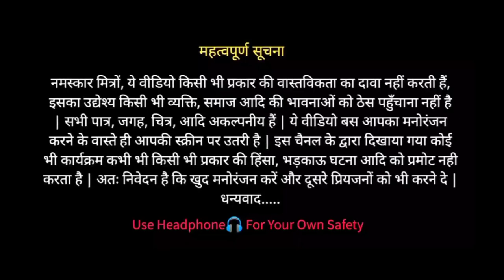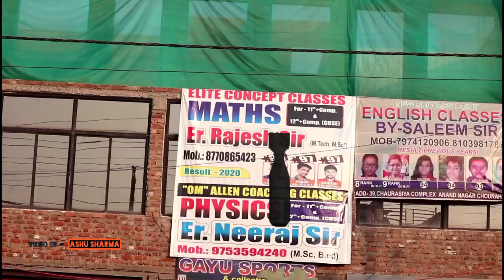AS Fun - Career Choice | Career Tension | Ashu Sharma Fun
Happy
Hello Guys. 🙏
Kaise ho?
Dosto, is video mai dikhaya gaya hai kis tarah hum 12th class se pehle sapne dekhte hai apne career ke, aur reality mai hota kya hai😅 sbke sath nahi hota par hum jaiso ke sath jaroor hota hai😬 video bhut hi interesting hai last tak dekhna, bahut majaa aayega😬

Aur video mai agar kuchh achha laga hai to👇👇

KEEP LIKING,
KEEP LOVING,
KEEP SHARING,
KEEP SUPPORTING,

IT’s ASHU SHARMA’s Presentation😇

STARRING - ASHU SHARMA, JAY YADAV, VIKAS

STORY - ASHU & JAY

SCRIPTS&EDITS - ASHU SHARMA

VIDEO BY - ASHU SHARMA

AS FUN & TEAM

AS Fun - Career Choice | Career Plannings | Ashu Sharma Sharma